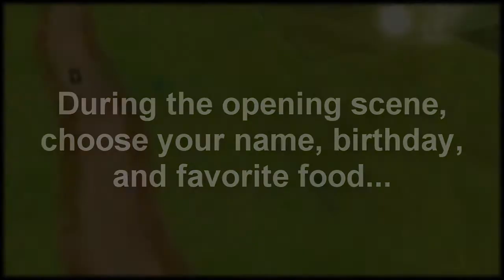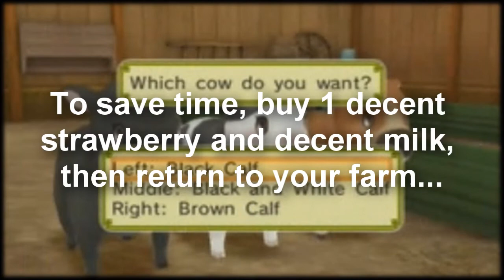Harvest Moon Animal Parade Walkthrough Part 1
P.S. The beginning image is not mine nor do I take any claim to it.